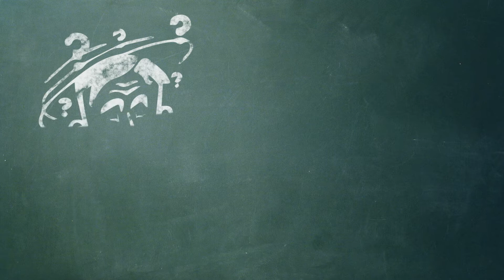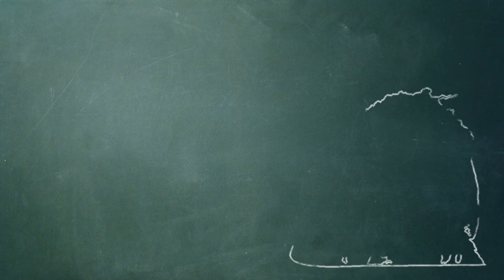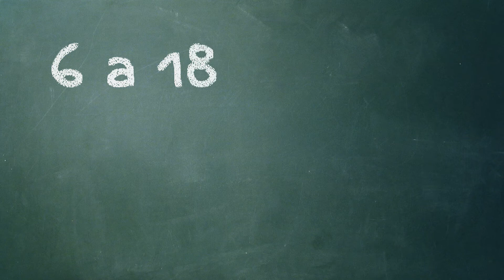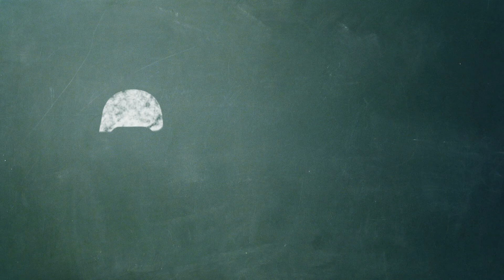Vício da Paixão - MASPQ #06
Fui atingido no coração por uma flecha do mal! Então corra para as doze casas ou assista a esse vídeo que falaremos disso que afeta a todos nós, a paixão!